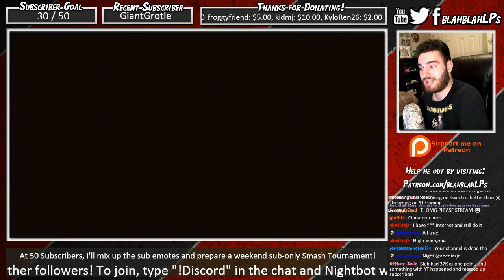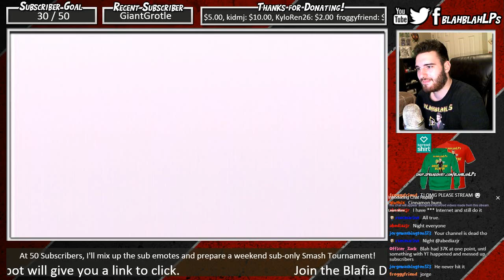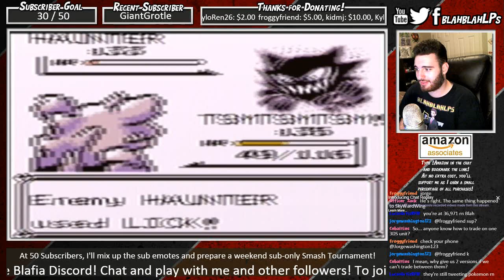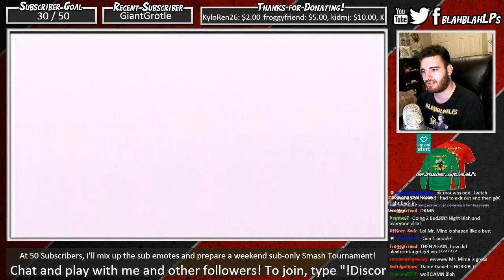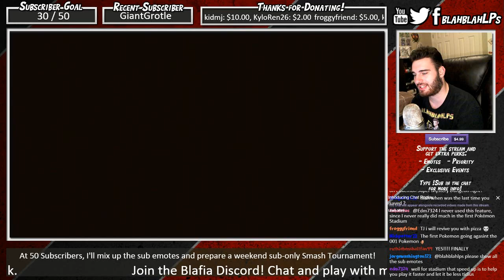Pokemon Red and Blue: Gym Leaders Sabrina and Giovanni - Part 21 - Facecam / Twitch Stream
In this episode of Pokemon Red and Blue, we take on the Saffron City and Viridian City Gym Leaders Sabrina and Giovanni!